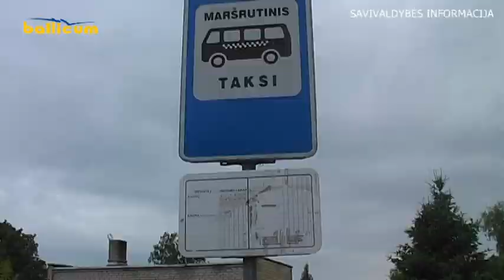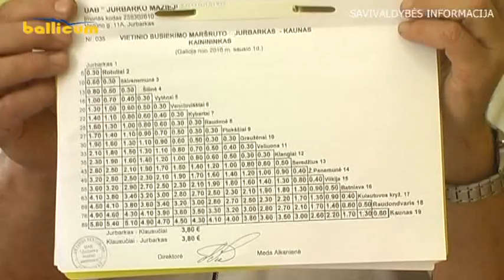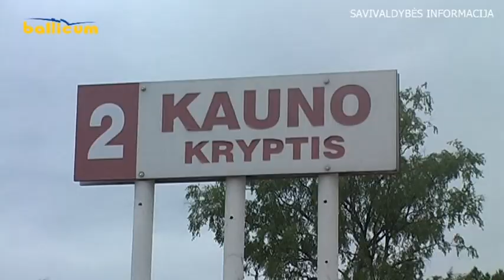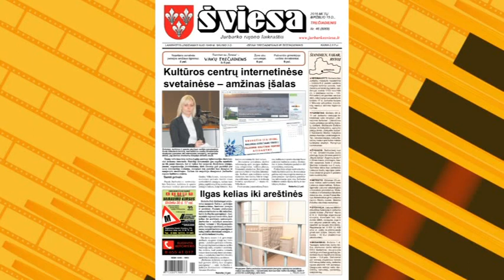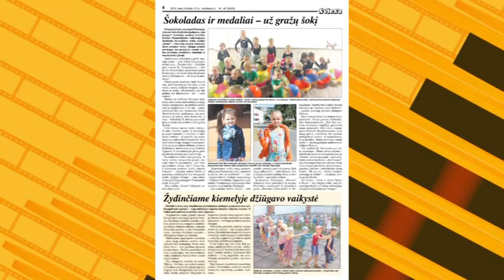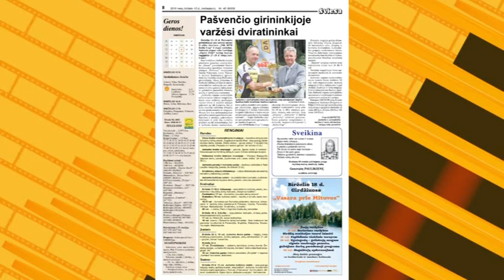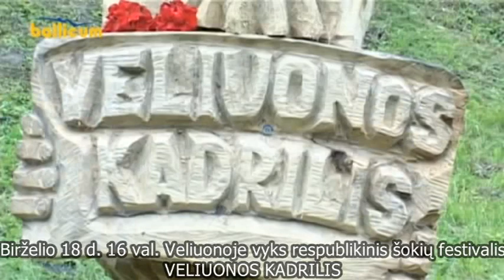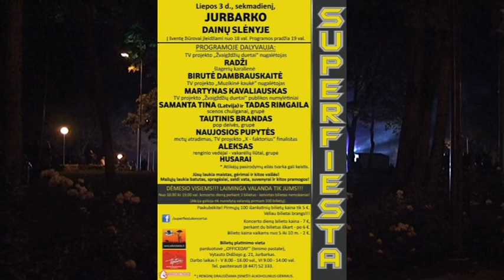Jurbarko žinios 2016 06 15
1. Rajono politikams pritarus, nuo liepos 1 d., naikinamas vietinio susisiekimo maršrutas Jurbarkas - Kaunas - Jurbarkas.
2. 75 - osios pirmųjų trėmimų į Sibirą metinės Jurbarke paminėtos žvakučių degimo akcija, partizanų ir tremtinių amžino poilsio vietos pagerbimu ir bibliotekoje surengta moksleivių darbų paroda.
3. Prieš savaitę Jurbarke viešėjęs nepaprastasis ir įgaliotasis Izraelio valstybės ambasadorius Lietuvoje Amiras Maimonas savivaldybei siūlo vieną iš Kauno gatvėje esančių aikščių pavadinti Sinagogos aikšte bei surengti Izraelio dienų šventę.
4. Spaudos apžvalga, renginių anonsai ir kita informacija.